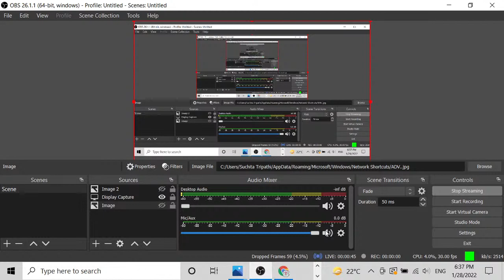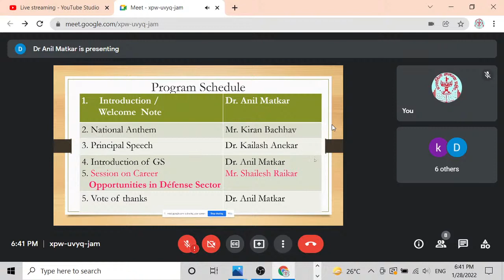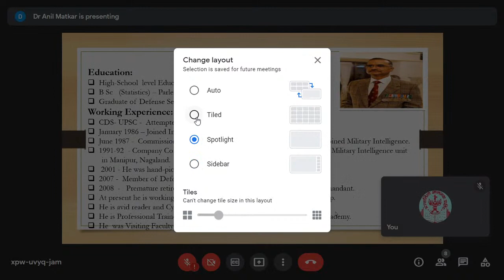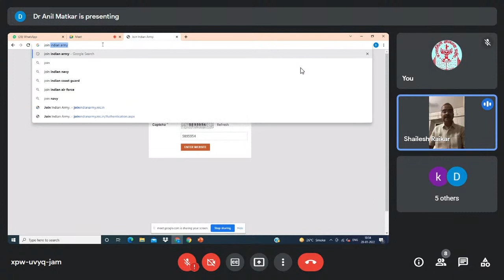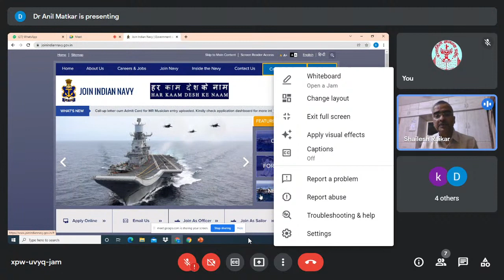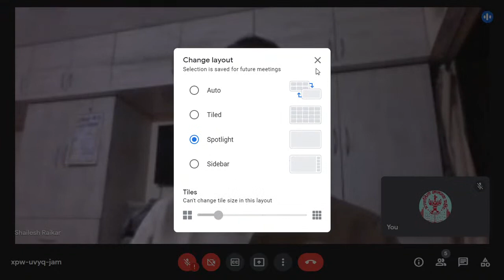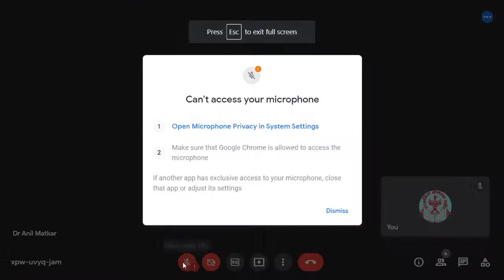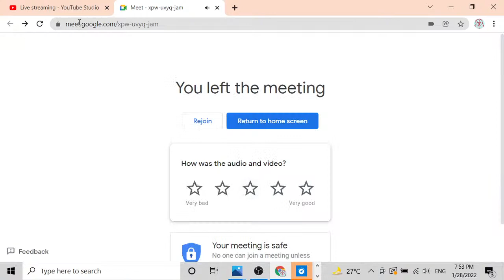Career Opportunities in Defence Sector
Career  & Placement Guidance  Cell of  Adv. V.B.Deshpande College of Commerce (Night), Mulund (W) is organising online National Level  Webinar  on “Career Opportunities in Defence Sector"

Guest Speaker:
Col. Shailesh Raikar (Retd.Col. from  Indian Army)

E-Certificate will be provided to all Participants  after submission  of   Feedback Form.